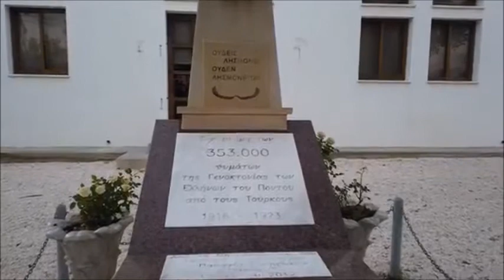Paphos Cyprus Walk Tour In 4K[COPYRIGHT]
A long stroll around Paphos beginning from the harbor where we visit the Medieval Castle of Paphos. Going to town we pass along Bar road which hushes up during the day in winter.

Some running finishes suburbian Paphos towards Kings Avenue and Lighthouse seashore. The sun as of now is down with a pleasant environment on this sentimental seashore. We end the walk seeing the Medieval Castle again from the seashore.